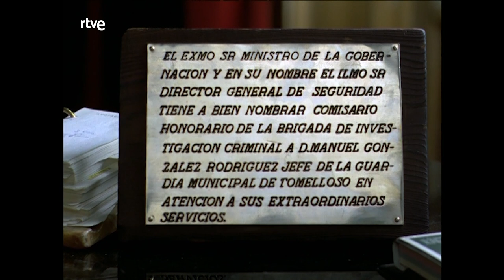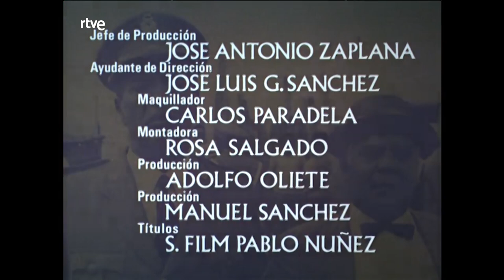Plinio: Capítulo 8: Las hermanas coloradas (Parte 1) | RTVE Archivo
Serie realizada en 1971 por TVE, basada en las novelas del mismo nombre de Francisco García Pavón. En cada capítulo Manuel González, alias Plinio , un policía municipal de Tomelloso. con la colaboración de Don Lotario se enfrenta a la resolución de un crimen o delito. Esta serie fue rodada en color, todo un acontecimiento en la época.